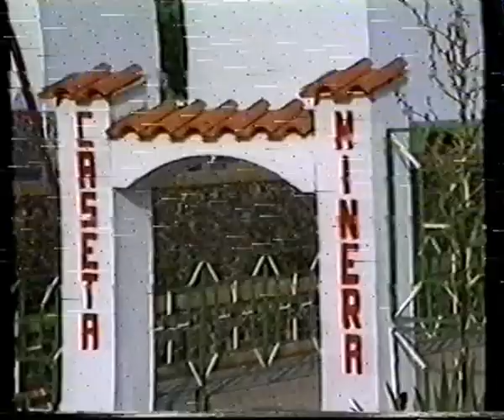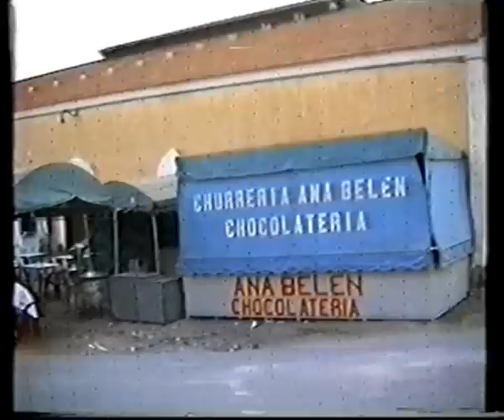La Zarza en Velada año 1989 1ª parte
vjdeo extraido de cinta vhs